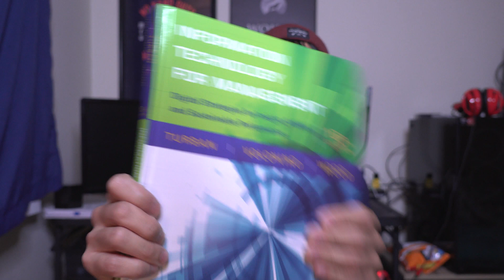Nursing Informatics | Update #7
We are so close to finishing our nursing informatics subject! after this we are onto clinical and then capstone!

Camera Equipment I use:
►Main Shooters: Sony A7iii & Sony a6600, Canon G7X MKII
►May Shooter Lenses: Sony 28-70mm f/3.5-5.6, Sony 18-55mm f/2.8
►Backup Shooters: Canon 70D & 70D
►Backup Shooter Lenses: Canon 10-20 f/3.5-4.5, Sigma 35mm f/1.4, Sigma 50mm g/1.4
►Drone: DJI Mavic Air
►Water Camera: GoPro 7 Silver Edition

I can do all things through Christ who strengthens me -Philippians 4:13
I think, therefor I am.